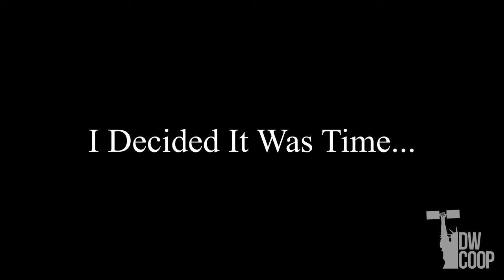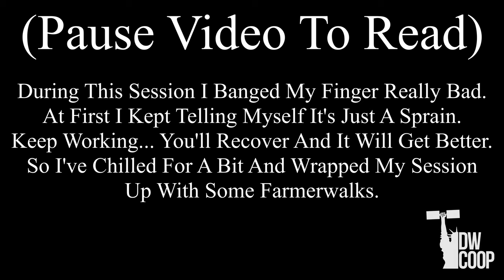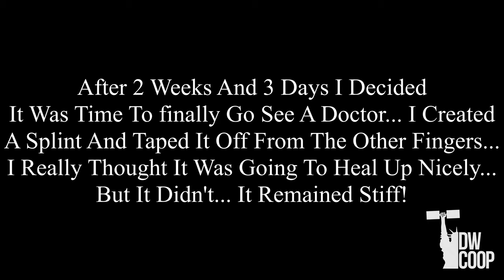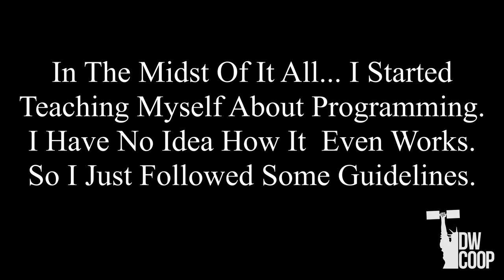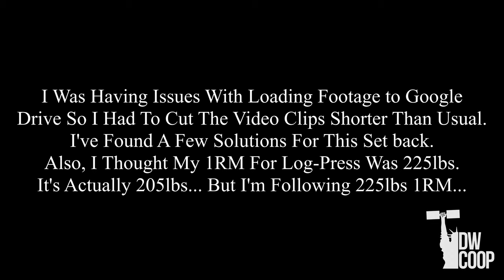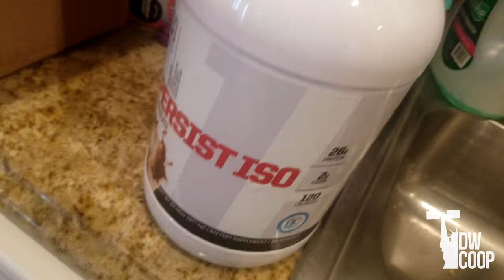ProjectCoop - Get A Grip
Heart2Heart Y'all!